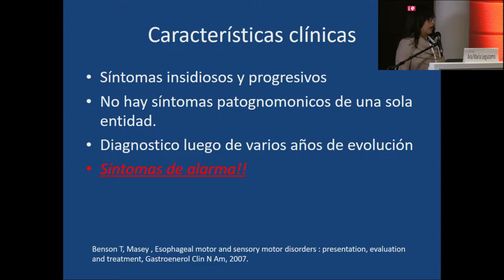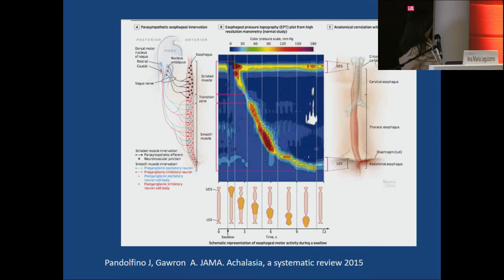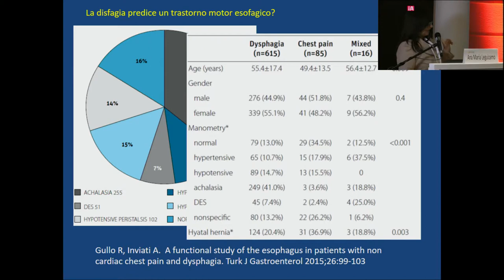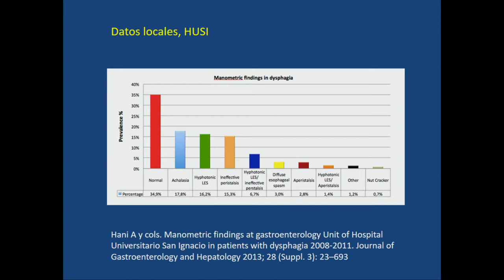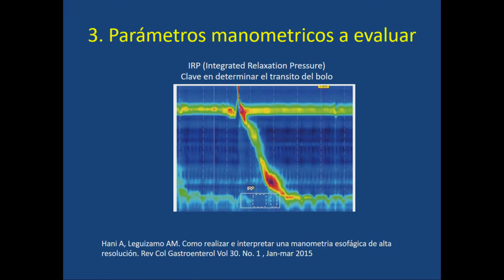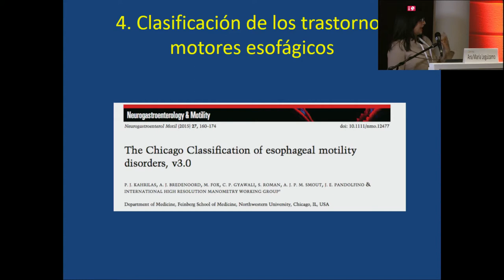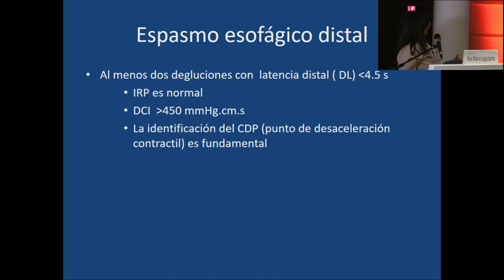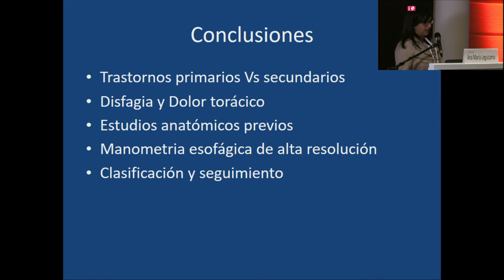Desordenes de la motlidad esofágica